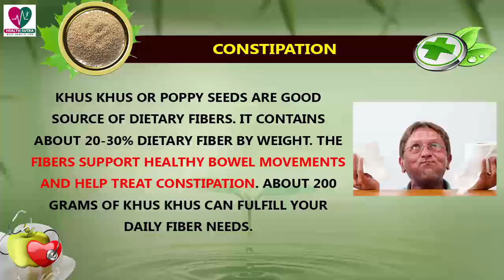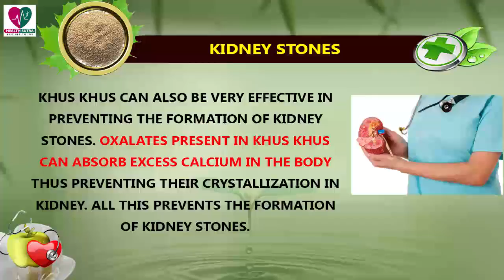Health Benefits of Khus Khus - Health Sutra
Khus khus, the kidney shaped seeds, is also known as the poppy seed. It has been used by ancient civilizations for their medicinal benefits for a long time. Here are some of the health benefits of khus khus.